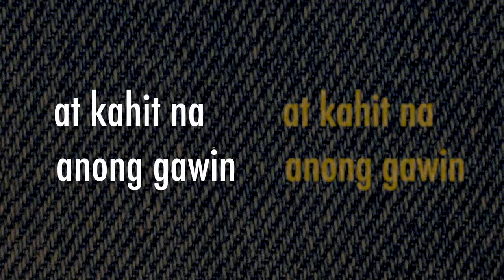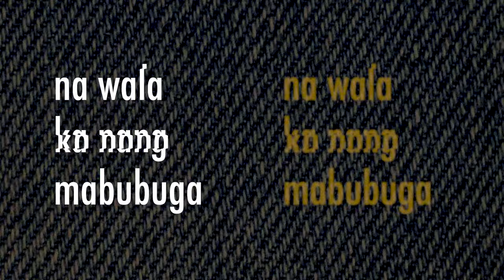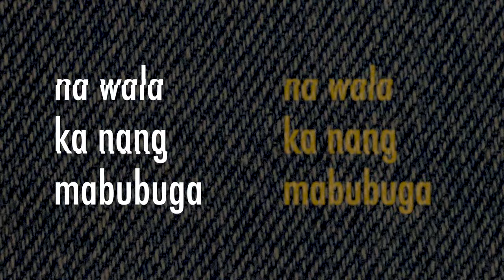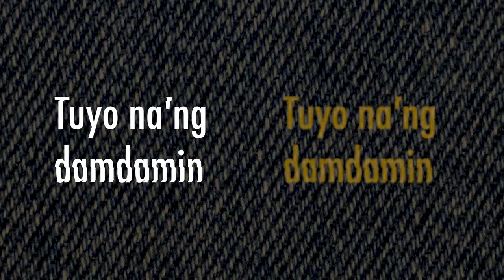Silent Sanctuary - Tuyo Na'ng Damdamin (Official Lyric Video)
TikTok universalrecph